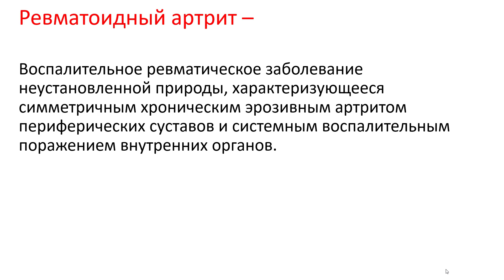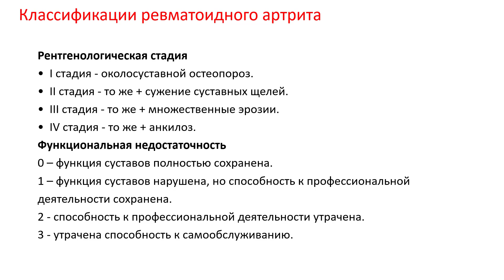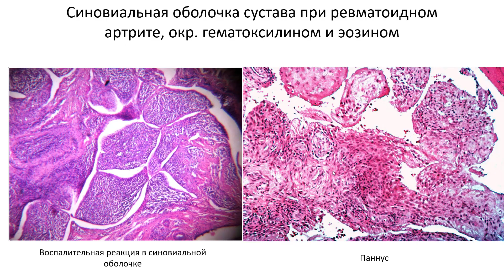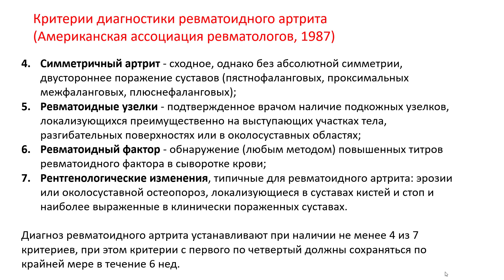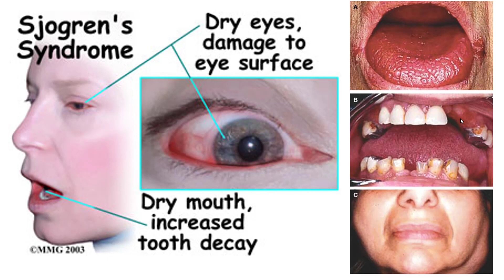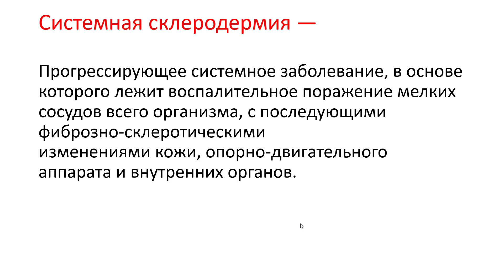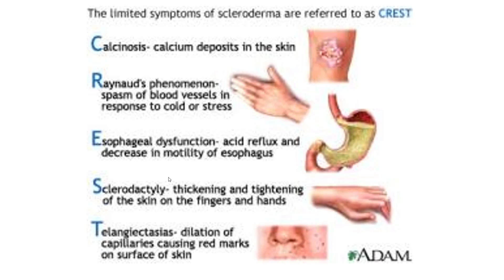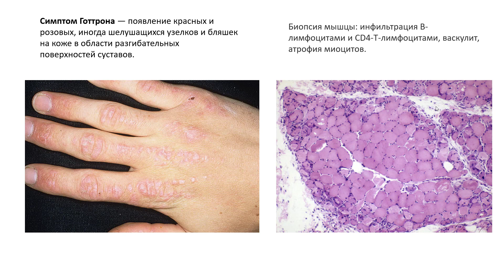02-05 Ревматические болезни. Ревматоидный артрит. Синдром Шегрена. Системная склеродермия.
Если это видео вместе с предыдущим наберет 1000 лайков, я запишу видео про кардиомиопатии

Научные статьи по патанатомии и не только можно найти на этом сайте
А здесь очень большая база данных по патоморфологической характеристике различных заболеваний

0:17 Ревматоидный артрит
10:03 Синдром Шегрена
14:24 Системная склеродермия
18:30 Дерматомиозит